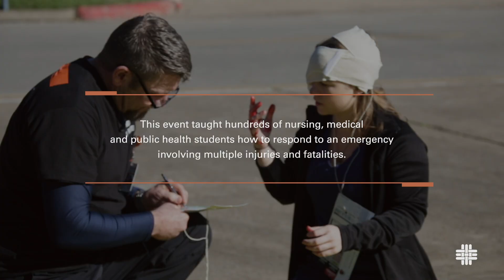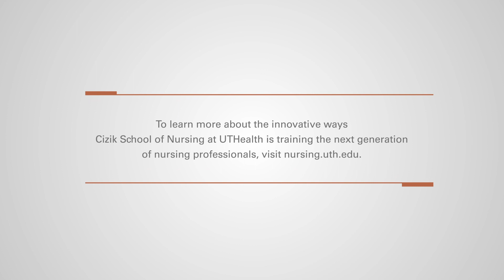UTHealth Houston Mass Casualty Incident Training 2018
Students from The University of Texas Health Science Center at Houston (UTHealth Houston)'s Cizik School of Nursing, McGovern Medical School and School of Public Health recently took part in a mass casualty incident simulation to further their health care education and training.